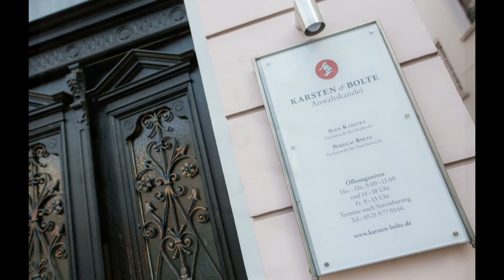Was ist der Strafbefehl? Strafverteidiger aus Bielefeld klärt auf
Was können Sie gegen einen Strafbefehl tun? Ist der Strafbefehl schlimm? Was ist der Strafbefehl überhaupt? Benötige ich einen Verteidiger für den Strafbefehl? Wie berechnet sich der Tagessatz?

Der Strafbefehl wird auf Antrag der Staatsanwaltschaft durch das Gericht erlassen. Wie sich dagegen wenden können, und ob das sinnvoll ist, erfahren Sie in diesem Video. Ebenso beantworten wir weitere wichtige Fragen in diesem Video.

Rechtsanwalt & Fachanwalt für Strafrecht Sven Karsten
Sven Karsten ist Partner der Kanzlei Karsten und Bolte in Bielefeld.